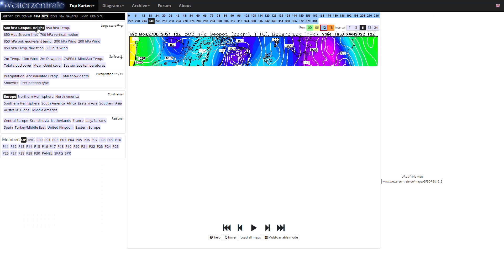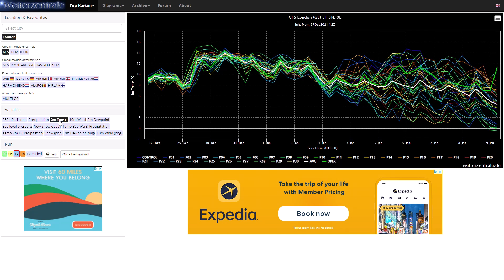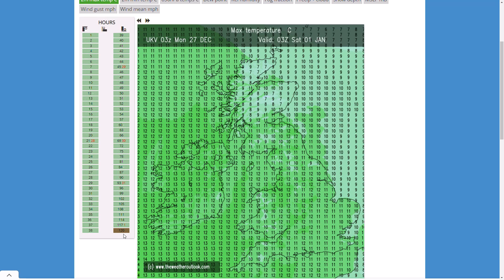Record-Breaking Warmth to Start 2022 in Europe? 27th December 2021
00:00 Live Precipitation Radar
01:33 GFS Operational Run
04:28 GEM Operational Run
05:56 ECMWF Operational Run
06:56 GFS Ensembles
08:15 UKMO (High Resolution) Precipitation/Temperature Charts